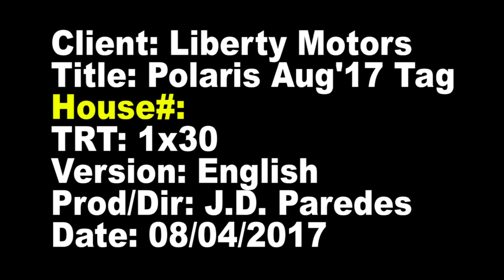Polaris Aug17 Tag